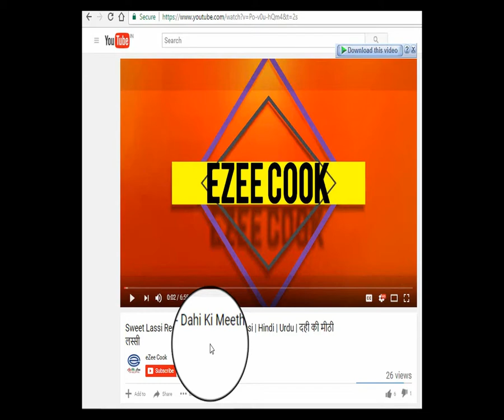Sheer Khurma | Eid Special | Famous Dessert Recipe | HINDI | URDU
SHEER KHURMA RECIPE IN HINDI/URDU LANGUAGE IS SPECIALLY MADE FOR THIS EID UL FITR 2017. WE ARE SURE YOU MUST LIKE THIS INDIAN DESSERT.

IT IS A MUST HAVE SWEET DESSERT ON EID OCCASIONS, WE WISH YOU A VERY HAPPY EID 2017

 1)   CHICKEN CHANGEZI - چکن چنگیزی - चिकन चंगेज़ी | HINDI/URDU | SHAHI CHICKEN CHANGEZI RECIPE

2)   EASY GREEN GRAVY CHICKEN RECIPE | CHICKEN HARA MASALA | HINDI | URDU | گرین چکن | ग्रीन चिकन

3)   CHICKEN YAKHNI BIRYANI - CHICKEN BIRYANI RECIPE | HINDI | URDU | QUICK AND EASY | आसान बिरयानी

4) Sweet Lassi Recipe - Dahi Ki Meethi Lassi | Hindi | Urdu | दही की मीठी लस्सी

5) Bread Rasmalai Recipe - How to Make Bread Ras malai - Rasmalai recipe - Easy and Quick- HINDI - URDU

your feedback are welcome at our official mail: . We are really eager to hear from you and we promise to reply you within a few (working) hours.

SEE SOMETHING FOODY..